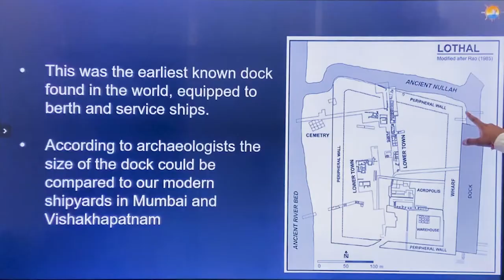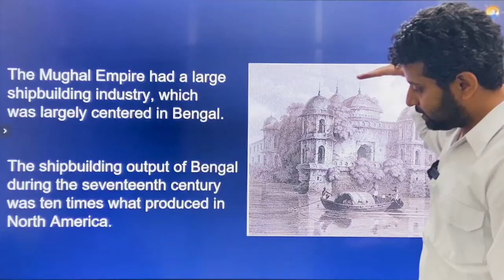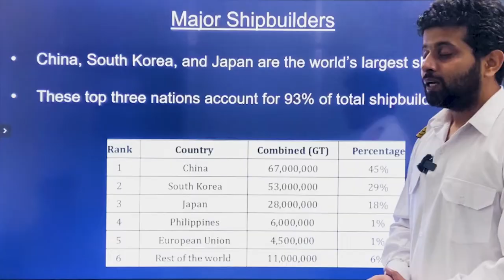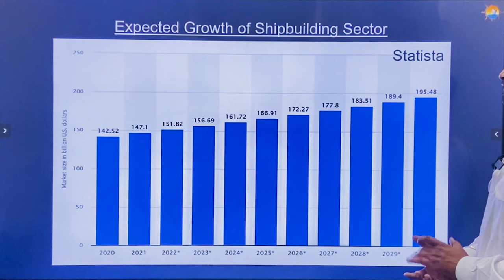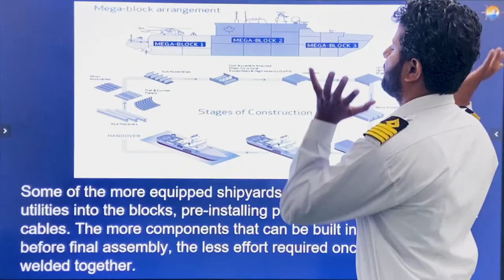Ship Building | India's Shipbuilding Industry | Merchant Navy Decoded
In this YouTube video, Chief Engineer Praneet Mehta sir will share the fascinating world of shipbuilding. Whether you're a maritime enthusiast or simply curious about the process of shipbuilding, this video is sure to offer valuable insights and inspiration.